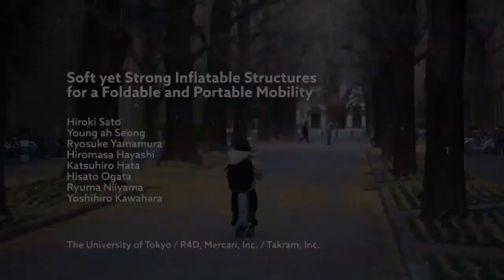La nueva bicicleta japonesa que ayudaría a la movilidad 日本のポイモバイク